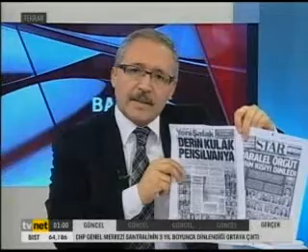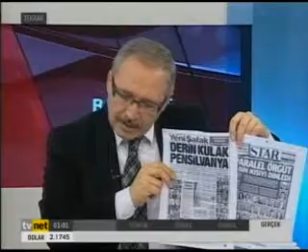TVNET "BASKENT" PROGRAMI (24 ŞUBAT 2014)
ABDÜLKADİR SELVİ İLE ÜLKE GÜNDEMİNİ DEĞERLENDİRDİĞİMİZ TVNET "BASKENT" PROGRAMI